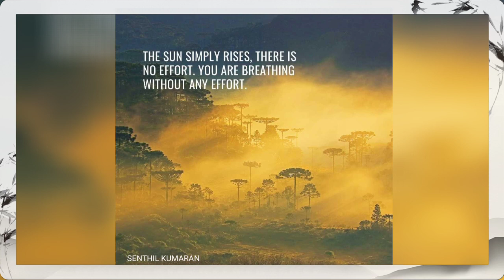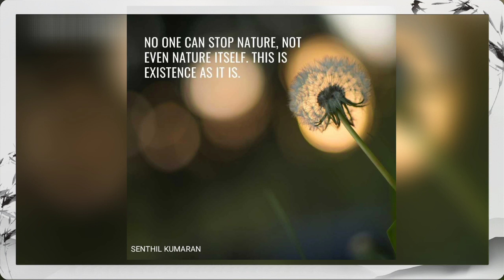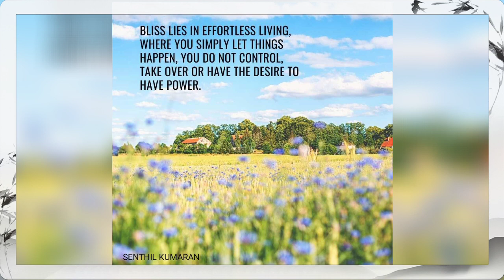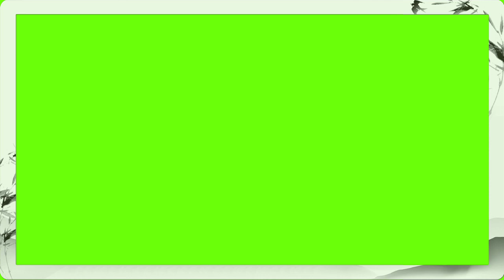What Is Effortless Living || SK AQUARIUS OFFICIAL